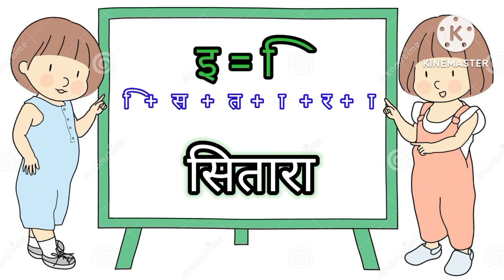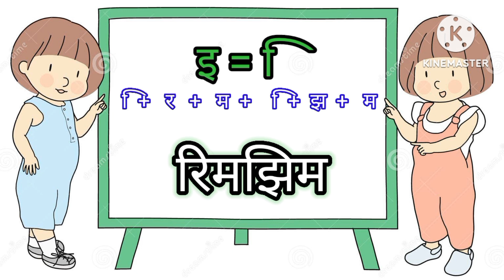Ee ki Matra Wale Shabd/छोटी इ की मात्रा वाले शब्द/ee Ki Matra/हिंदी पढ़ना कैसे सीखें ?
Chote i ki Matra Wale Shabd/छोटी इ की मात्रा वाले शब्द/Chhoti ee Ki Matra/हिंदी पढ़ना कैसे सीखें ?
Your Qurise:-
e ki matra wale shabd
e ki matra ke shabd
chhoti ee ki matra ke shabd
choti e ki matra wale shabd
choti e ki matra ke shabd
chhoti e ki matra wale shabd
choti e ki matra
i ki matra wale shabd
chhoti ee ki matra
chhoti e ki matra
chhoti ee ki matra wale shabd
choti ee ki matra
e ki matra
ee ki matra wale shabd
chhoti ki matra wale shabd
choti ee ki matra ke shabd
matra wale shabd
chhoti matra wale shabd
badi ee ki matra ke shabd
e matra wale shabd
choti ee ki matra wale shabd
chhoti ee ki matra wale 20 shabd
chhoti ee ki matra se shabd
chhoti ee ki matra wale shabd hindi mein
chhoti ee ki matra wale 10 shabd
chhoti ee ki matra wale
chhoti ee ki matra shabd
chhoti ee ki matra wale vakya
छोटी इ मात्रा वाले शब्द
हिंदी पढ़ना कैसे सीखें
हिंदी की मात्राएँ
छोटी इ वाले शब्द